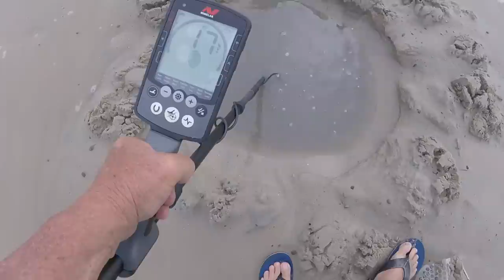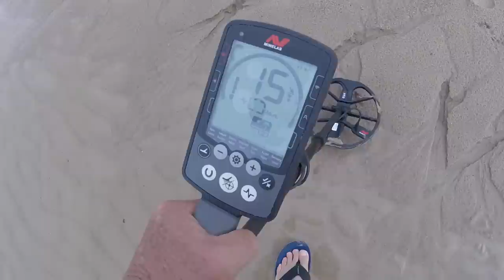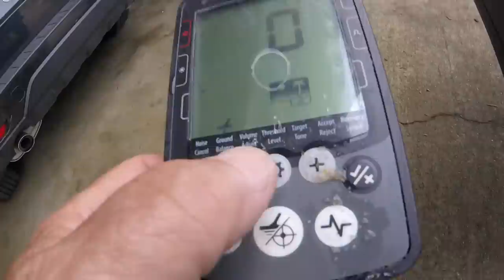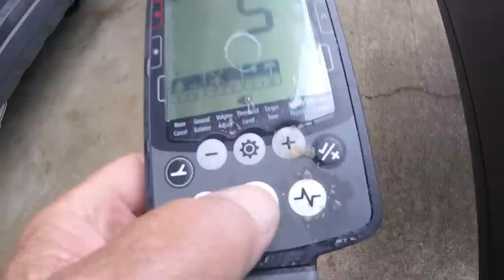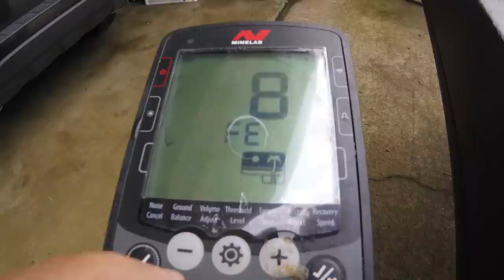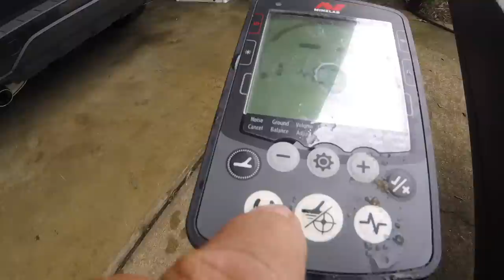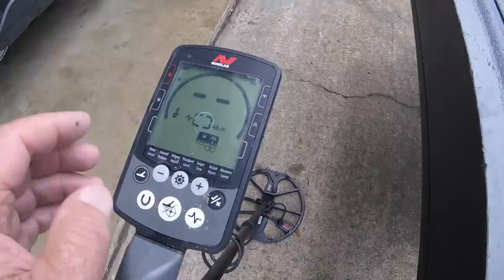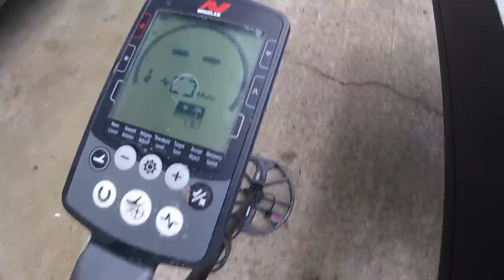Nox hits platinum - the bay - soft crabs for dinner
exercise again  -  some rants

GEAR I USE:
Stavrscoop
go pro hero session camera